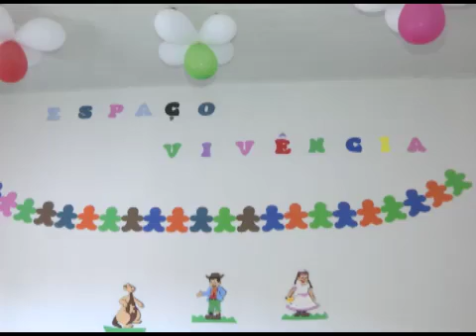Chamada Noticias de Caxias 23.08.2016